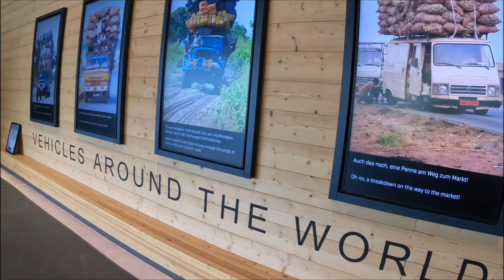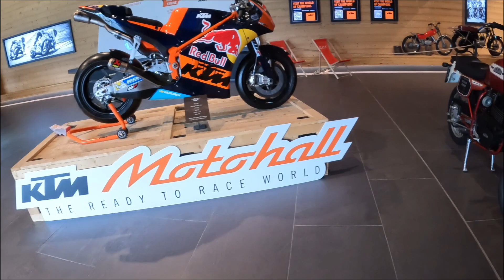21 February 2024